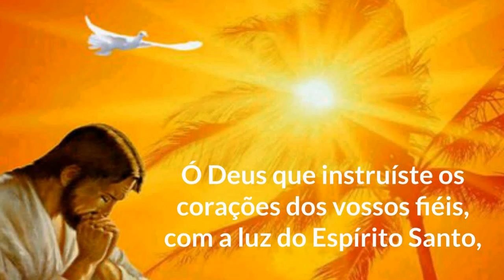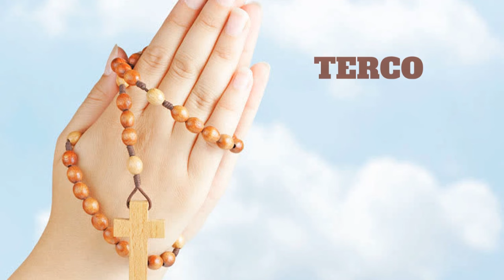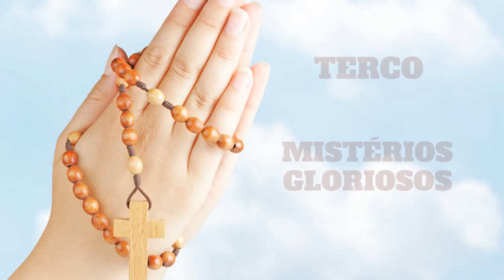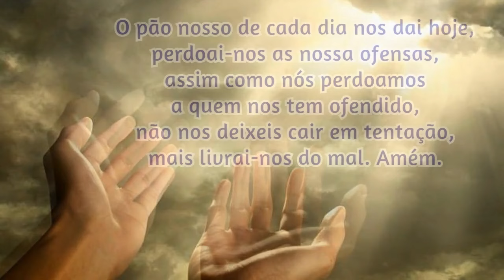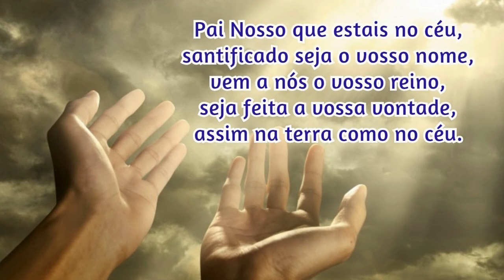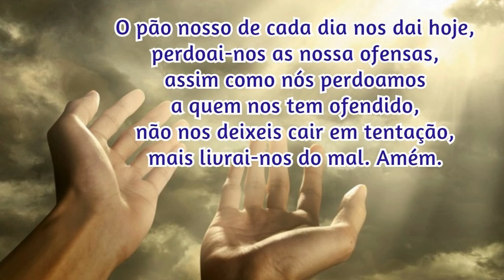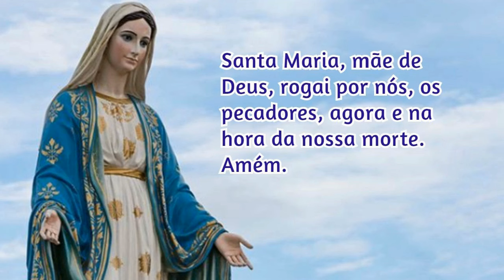17/05/2024 Oração do ROSARIO COMPLETO com os MISTÉRIOS do SANTO TERÇO